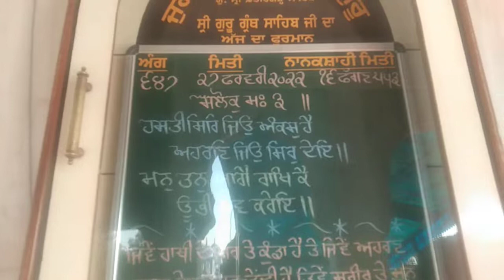Sarhind Thanda Burj Fatehgarh Sahib Punjab/ਸਰਹਿੰਦ ਠੰਡਾ ਬੁਰਜ ਫਤਹਿਗੜ੍ਹ ਸਹਿਬ ਪੰਜਾਬ